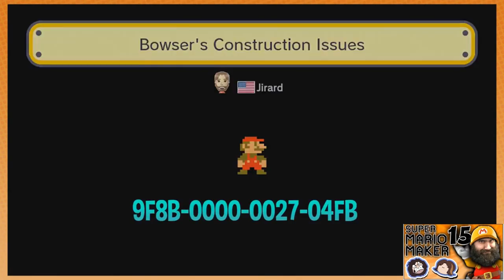Game Grumps Best Moments Super Mario Maker pt 2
Part 2 of this Mega Montage Series is here! I'll start working on Part 3 as soon as the Grumps upload more episodes. You can watch the 4 HOUR LONG Part 1 .

Because they decided to continue this series, considering all the new breakout rage moments, I felt like I had to continue it as well, haha! It's so much fun .